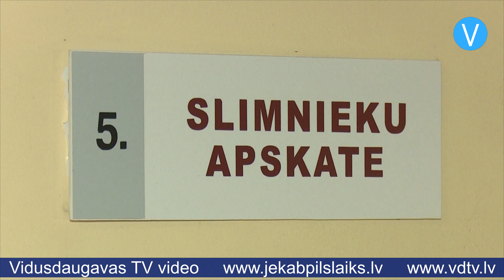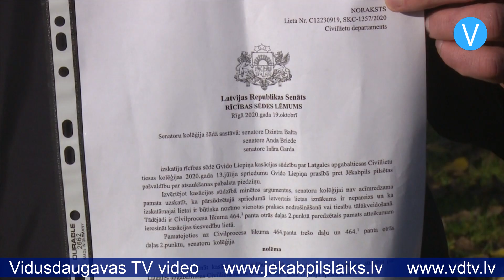Bijušais Jēkabpils slimnīcas valdes priekšsēdētājs zaudē tiesvedībā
Ar rezultātu par labu pašvaldībai ir noslēgusies vairāk nekā gadu ilga tiesāšanās starp Jēkabpils pilsētas domi un bijušo Jēkabpils reģionālās slimnīcas vadītāju Gvido Liepiņu. Kādreizējais slimnīcas valdes priekšsēdētājs tiesā pieprasīja piedzīt no vietvaras atsaukšanas pabalstu, kas sākotnēji bija iekļauts darba līgumā, bet ko pašvaldība atcēla īsi pirms Gvido Liepiņa atlaišanas no amata.

2019.gada jūnijā Jēkabpils pilsētas domes priekšsēdētājs Aivars Kraps - Jēkabpils reģionālās slimnīcas kapitāldaļu turētājs atstādināja no amata tā brīža slimnīcas valdes priekšsēdētāju Gvido Liepiņu. Šāda lēmuma argumenti bija slimnīcas lielie zaudējumi, ar kādiem iestāde noslēdza 2018.gadu, komunikācijas problēmas iestādes iekšienē, kā arī optimizācijas procesi un nepietiekama rīcība, lai saņemtu atbilstošu valsts finansējumu par sniegtajiem pakalpojumiem. Līdztekus atstādināšanai no amata Aivars Kraps paziņoja par to, ka atceļ kapitālsabiedrībā iepriekš noteikto atsaukšanas pabalstu triju mēnešalgu apmērā, tādējādi mainot starp pašvaldību un Gvido Liepiņu noslēgtā darba līguma punktu, kas paredzēja atstādināšanas gadījumā izmaksāt kompensāciju trīs mēnešalgu apmērā. Jau toreiz Gvido Liepiņš solīja vērsties tiesā, un to arī izdarīja. Lieta tika izskatīta Daugavpils tiesā, Latgales apgabaltiesā un Augstākajā tiesā, bet visās trīs instancēs tika lemts par labu pašvaldībai un Gvido Liepiņa prasība noraidīta.

“Es esmu šokēts,” saka bijušais Jēkabpils reģionālās slimnīcas valdes priekšsēdētājs. “Manas sajūtas ir tādas, ka Temīda – viņa ir bezspēcīga, bet galvenā atziņa man šobrīd ir – lai arī lēmums manas prasības gadījumā ir negatīvs, tas nemaina manu pārliecību par to, ka nevar vienpersoniski kāds grozīt noslēgtu vienošanos, nesaskaņojot ar otru pusi, ka nevar mainīt līguma nosacījumus. Tas manu pārliecību nemaina.”

Jēkabpils pilsētas domes priekšsēdētājs Aivars Kraps saka: “Cilvēks aizņēma diezgan daudz mūsu Juridiskās nodaļas darbinieku kapacitātes ar šo prāvu laika ziņā. Šie darbinieki varēja darīt daudz ko citu. Manā skatījumā prasība jau saknē bija iesniegta nepareiza. Ļoti aicinātu cienījamo kungu atvainoties – ne man, uz to es negaidu, bet atvainoties mūsu Juridiskā departamenta vadītājai par tām, manuprāt, profesionāli aizvainojošajām lietām, ko viņš sarunāja tajā sēdes dienā.”

Gvido Liepiņš uzsver, ka sēdes laikā nekādas aizvainojošas frāzes neesot izteicis: “Tas, kuram šķiet, ka viņš ir aizvainots, varētu tikties ar mani un izrunāt. Es domāju, ka ... Tiesas sēde vispār ir kaut kas tāds... Pirmo reizi man bija tāda pieredze. Ir gan emocijas, gan diskusijas, bet es domāju, ka biju korekts un neko vairāk kā par lietu arī nerunāju.”

Gvido Liepiņš teic, ka tiesāšanās viņam ir devusi jauni pieredzi un iespēju iepazīt tuvāk Latvijas tiesu sistēmu. Tāpat viņš uzsver, ka likumi tiek interpretēti dažādi un interpretācijas arī ir pamats lēmumu pieņemšanai, tādēļ ir svarīgi, kā tiek noformulēta prasība un kādi argumenti tiek izmantoti tiesas procesā.

Sandra Paegļkalne